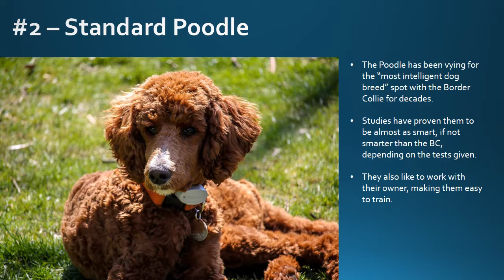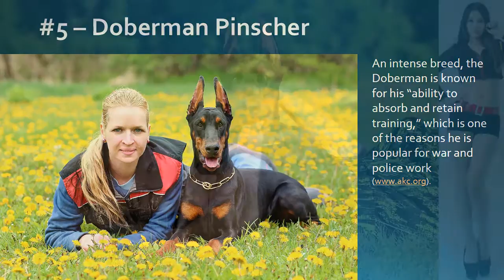The 10 Most Trainable Dog Breeds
Here are the world's most trainable dog breeds those are very talented and smart. You should choose those breed which is the easiest to train and take care of. Here are 20 smartest dogs breeds those are easiest to train